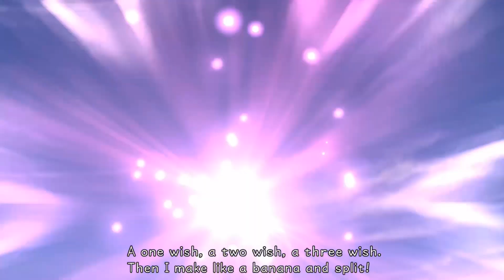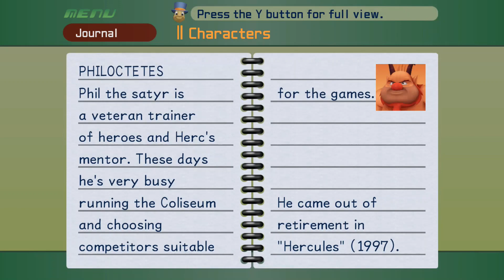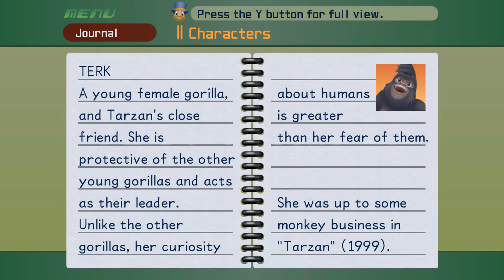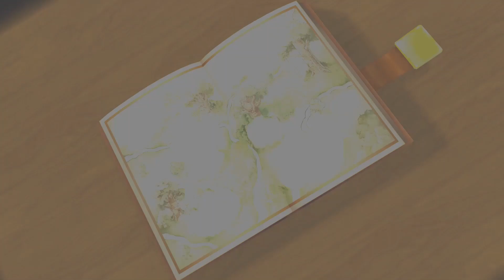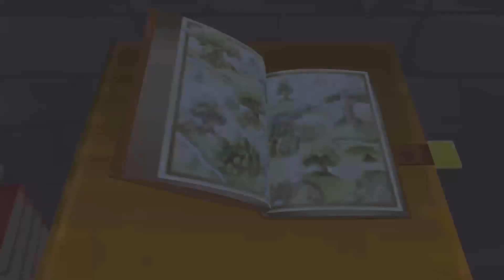COSMIC POWER! … Itty Bitty Living Space - Kingdom Hearts Final Mix Part 4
My, my, where have we landed this time, how about in the world where their is "Friend" like no other along with a "street rat" who is in love